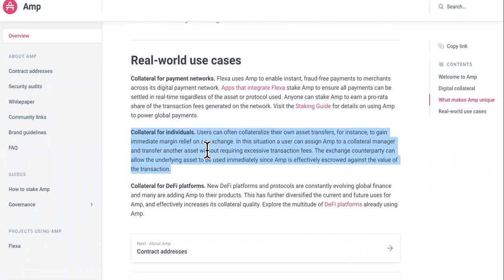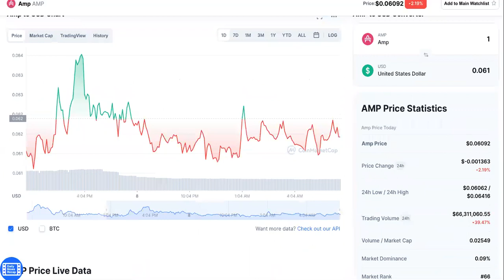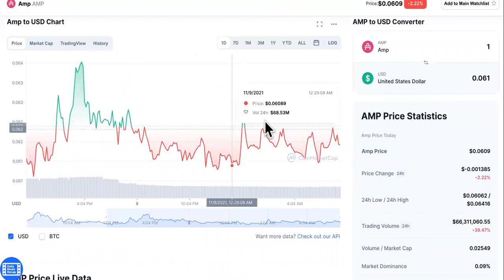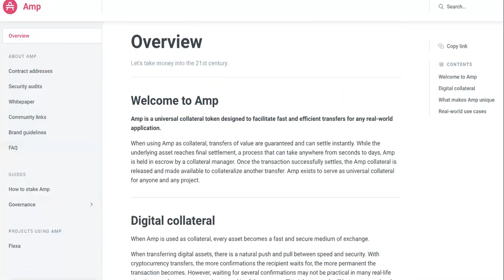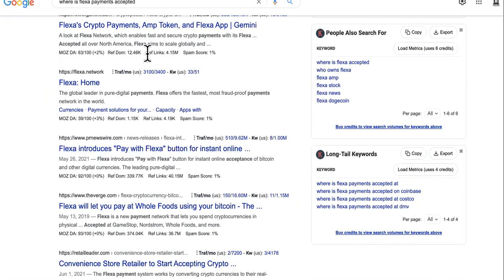IF AMP FAILS, SHOULD I SELL?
AMP Is Future Profits-

JOINT VENTURE ON ONE OF MY LOCAL BUSINESSES FOR MORE MONEY?